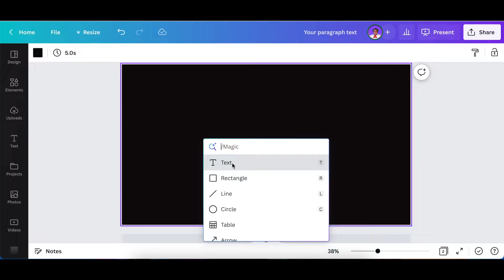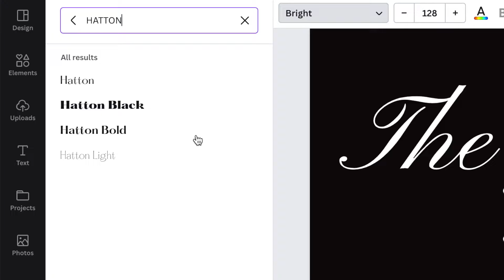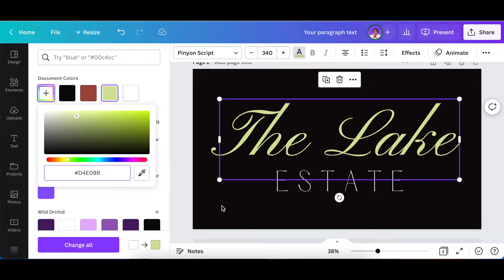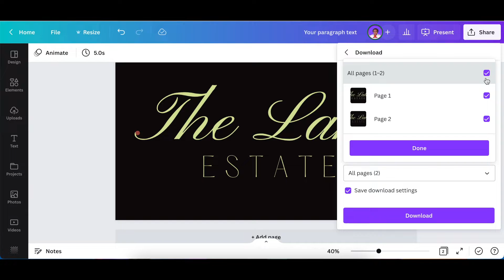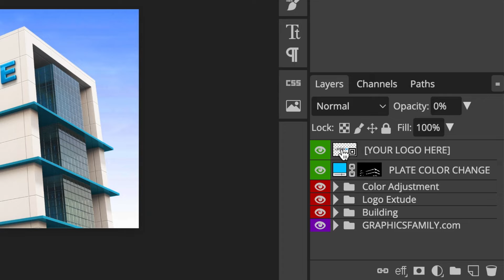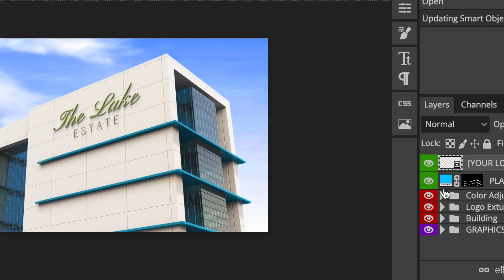Keep things simple with Calligraphy Logo created on Canva & Photopea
Welcome to this tutorial on creating a simple calligraphy logo for a golf estate.

In this video, we will be using a calligraphy pen and paper to create a unique and elegant logo for your golf estate using Canva & Photopea.

Timestamp:
00:00 Welcome
00:26 Add canvas
00:33 Press / to open a shortcut magic menu
0045: Add Text & increase size
00:55 Select Calligraphy from the menu and select Pinyon Script font
01:45 Press T for text to add the rest of the name of the company
02:08 Space the text
02:17 Change color using Coolors website
02:56 Press C for a circle to enhance the design
03:36 Download your 2D logo
04:04 Access Photopea & select PSD Template
04:20 Choose a template
04:37 Double-click on the checked box  to place your logo & hide the text
04:56 Add your 2D logo, size it and convert it to a smart object
05:10 Click on the first tab to access your converted logo
05:28 Change the color of the building to match your logo
05:43 Access our Canva for Logo Designers course

Attribution:
CocaCola image from Canva